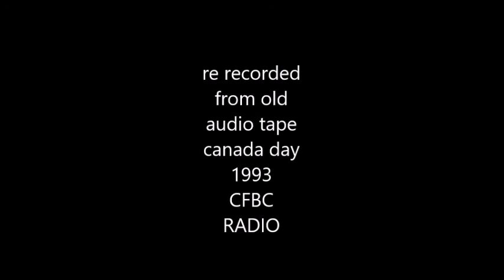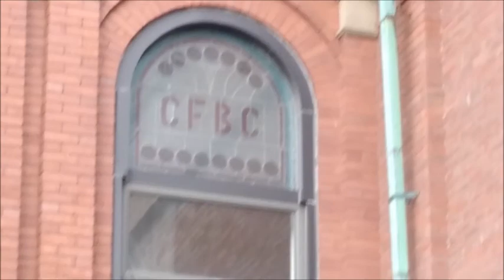Retro programming from the 1990s ON AUDIO CASSETTE . CFBC RADIO in Saint John New Brunswick .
CFBC RADIO SAINT JOHN NEW BRUNSWICK
Taped on audio cassette 30 years ago . includes,  morning show,  news  sports and Commercials of the day .